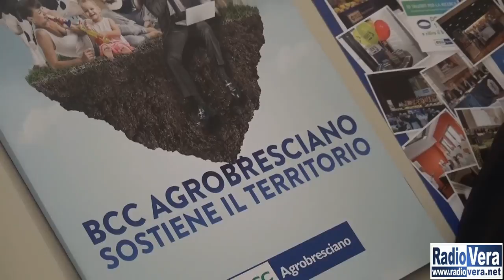Bcc Agrobresciano vicino a Pievebovigliana con una donazione e la musica classica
Una donazione di 20.000 per la ristrutturazione dell’RSA del comune marchigiano di Pievebovigliana, duramente colpito dal sisma dello scorso autunno, e un grande concerto di musica classica. Questo è il programma della serata organizzata e promossa dalla BCC Agrobresciano per Domenica 26 Marzo alle 20.45 all’Auditorium San Barnaba di Brescia.